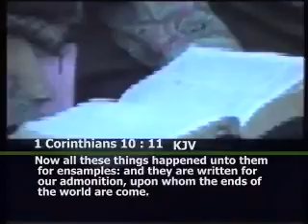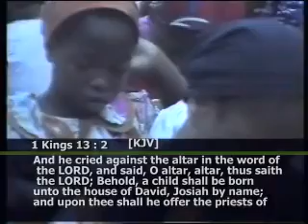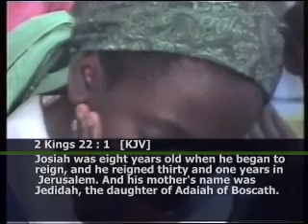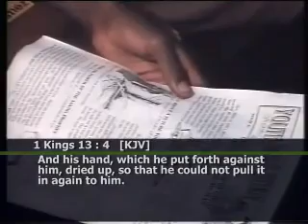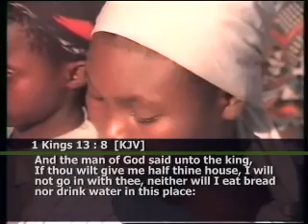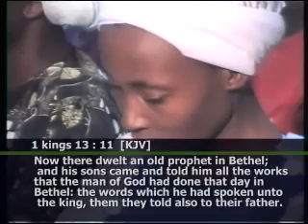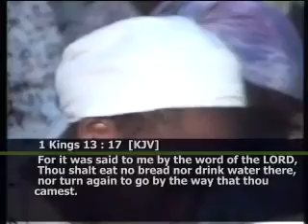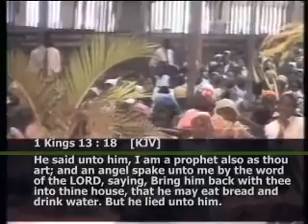Great Message And Great Mistake of a Young Man.